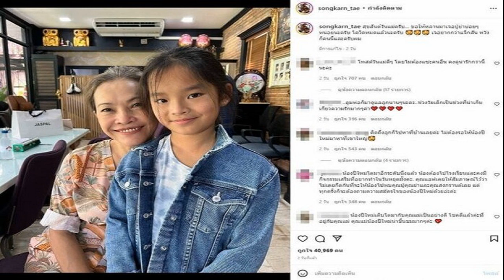แอฟ ตอบปม สงกรานต์ เจอชาวเน็ตถล่ม หลังโพสต์แคปชั่นวันแม่แต่เหมือนแซะ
แอฟ ตอบปม สงกรานต์ เจอชาวเน็ตถล่ม หลังโพสต์แคปชั่นวันแม่แต่เหมือนแซะ เผยมีอะไรคุยหลังบ้านได้ ลั่น น้องปีใหม่ สื่อสารกับคุณปู่ตลอด
แอฟ ตอบปม สงกรานต์ / วันที่ 6 ก.ย.65 ที่ Great Ballroom ชั้น3 W Bangkok Hotel นางเอกชื่อดัง แอฟ ทักษอร ภักดิ์สุขเจริญ ให้สัมภาษณ์หลังมาร่วมงานแถลงข่าวเปิดตัวแคมเปญ Shopee 9.9 วันช้อปแห่งปี : Super Shopping Day ถึงเรื่องที่ สงกรานต์ เตชะณรงค์ อดีตสามี โพสต์ภาพเนื่องในวันแม่แห่งชาติเป็นรูป น้องปีใหม่ ถ่ายคู่กับคุณย่า พร้อมแคปชั่นว่า “สุขสันต์วันแม่ครับ ขอให้หลานมาเจอปู่ย่าบ่อยๆ หน่อยนะครับ โควิดหมดแล้วนะครับ เจอยากกว่าแจ็คสัน หวัง ก็คนนี้แหละครับผม” แต่ดันเจอดราม่าถล่ม เนื่องจากชาวเน็ตมองว่าข้อความดังกล่าวคล้ายกับเป็นการแซะแม่ของลูกหรือเปล่า?
ถามถึงเรื่องที่สงกรานต์โพสต์ไอจีเกี่ยวกับการไปเจอครอบครัวฝั่งคุณปู่ของน้องปีใหม่ที่ค่อนข้างยาก? “แอฟได้เห็นค่ะ (แฟนๆ เดือดร้อนแทน?) ก็ตามนั้นค่ะ จริงๆ เรื่องเวลามันอาจจะไม่ได้แบ่งชัดเจนเพราะก็ต้องยอมรับว่าตอนนี้ปีใหม่เปิดเทอมแล้ว แล้วเสาร์-อาทิตย์เขาก็มีเรียนพิเศษ หมายถึงว่ามันไม่ได้พิเศษแบบวิชาการอะไรขนาดนั้น แต่มันเป็นเรื่องที่เขาสนใจเช่นเรียนยิมนาสติกอะไรแบบนี้ คือมันเป็นวัยของการเรียนรู้ แล้วก็ถ้าเกิดว่าจะเจอกันหรืออะไรมันอาจจะไม่ได้ฟิกซ์เวลา แต่ว่าก็มีการสื่อสารคุยกันตลอด”
แอฟ ตอบปม สงกรานต์
ตอนที่เห็นแคปชั่นรู้สึกสะอึกในใจบ้างไหม? “อ่ะรู้สึกอะไรก็เก็บเอาไว้(หัวเราะ) หมายถึงความเห็นส่วนตัวแอฟนะคะก็รู้สึกว่าถ้ามีอะไรเราก็คุยกันข้างหลังได้ เพราะทุกวันนี้ก็คุยกับคุณปู่ตลอดค่ะ บางทีก็เกี่ยวกับหลานบ้างไม่เกี่ยวบ้างเราก็คุยกัน คุณปู่ไม่สบายหรืออะไรก็คุย ถ้าสามารถไปหาได้เราก็ไป”
แฟนๆ หลายคนที่เดือดร้อนแทนเพราะรู้สึกว่าแคปชั่นนั้นเหมือนเป็นการแซะ? “คือแอฟคงไม่มีความเห็นใดๆไม่อยากต่อประเด็นอะไรอย่างเนี้ยค่ะ แต่ว่าก็ขอให้มั่นใจว่าไม่ว่าจะเป็นความเข้าใจถูกหรือเข้าใจผิดหรืออะไร คือหลังบ้านจริงๆ คุยกันได้หมด โดยเฉพาะแอฟคุยกับคุณปู่เสมอ แล้วก็เชื่อว่าคุณปู่ก็เข้าใจในสถานการณ์ของแอฟที่แอฟทำงานหนักมาก ซึ่งคุณปู่ท่านก็น่ารักและยังมีน้ำใจกับแอฟเสมอ เห็นว่าเราทำงานหนักนะ ไหวไหม ท่านก็เป็นห่วงเป็นใย ท่านก็เข้าใจว่าแอฟทำงานเยอะอาจจะไม่สามารถเข้าไปได้ แต่ก็จะส่งปีใหม่เข้าไป ปีใหม่ก็เข้าไปอ้อนคุณปู่”